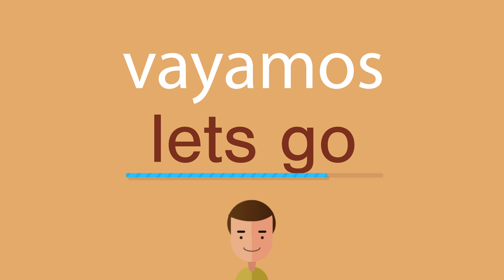Cómo se dice vayamos en inglés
¿Cómo se dice correctamente vayamos en inglés? Escuche con nosotros.
¿Cuál es la traducción correcta de la palabra vayamos del español al inglés? Habla como los americanos. Además, ¿cómo escribir correctamente la palabra lets go?

¡Gracias!